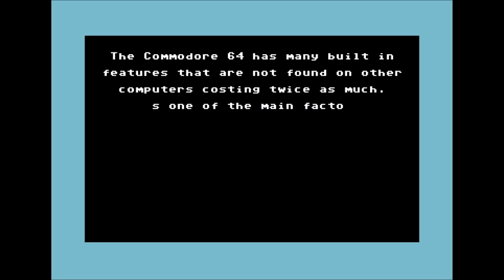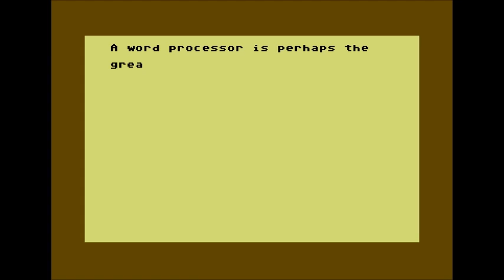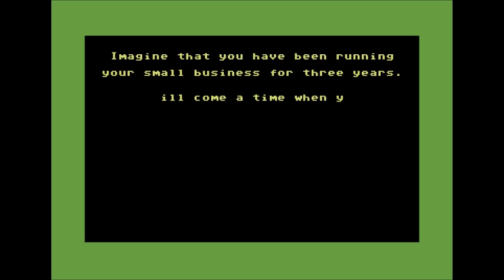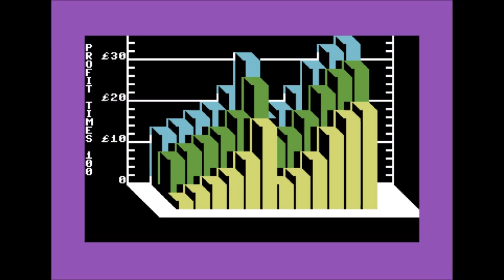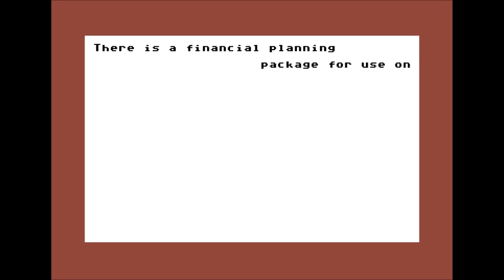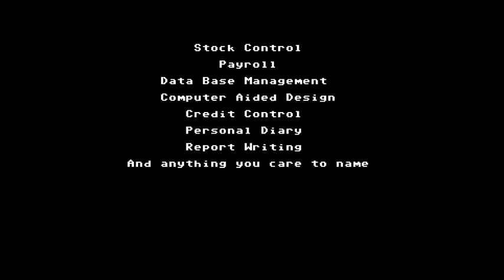Commodore 64 Business Applications Demo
Though they do sneak Space Invaders in there (twice!).